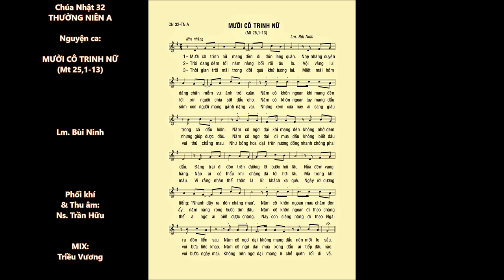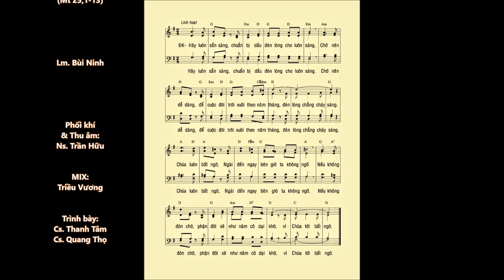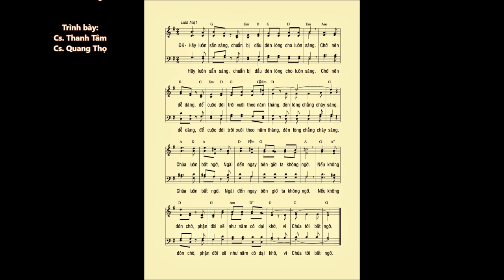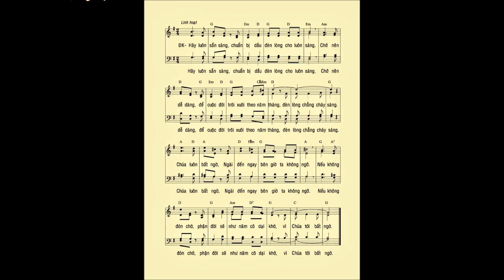CN 32 Thường Niên A – MƯỜI CÔ TRINH NỮ (Mt 25,1-13) – Ca sĩ: Thanh Tâm & Quang Thọ